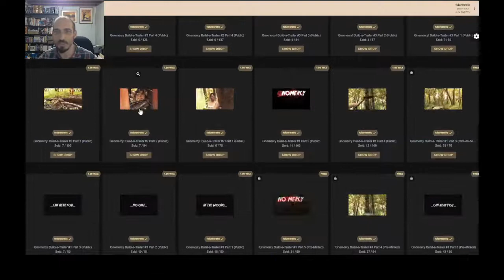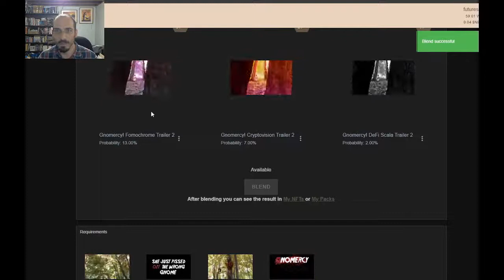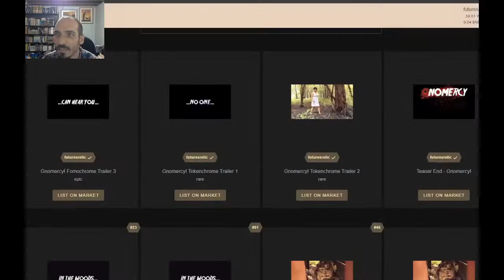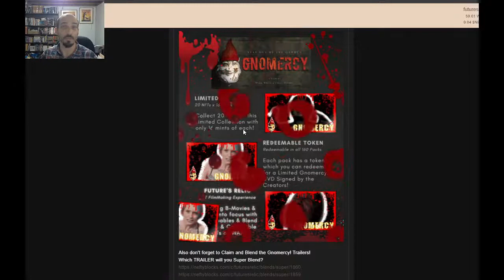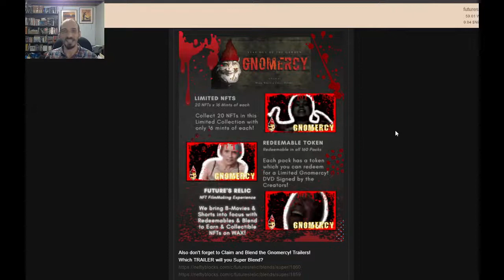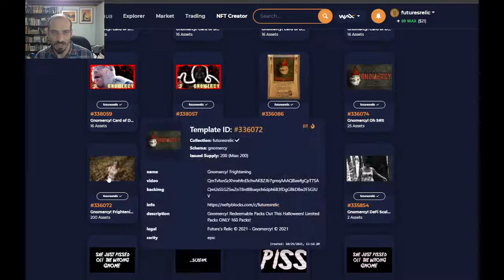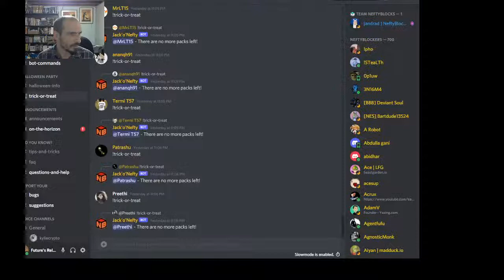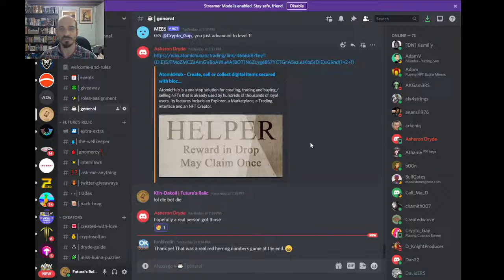Future's Relic - Blend-to-Earn / Play-to-Mint - Gnomercy!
Klin-Dakoil covers the Build-a-Trailer event just before Halloween!
For days, Trailer Parts were available as free drops! Now, the time to Blend them together and the chance at various rarities is sure to be a Slash Hit of the Fall!